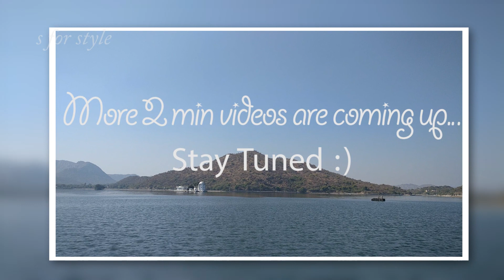As promised something new | Vlog Rajasthan (Jaipur) part 1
It has been an incredible journey and you guys have been amazing! Thanks to each one of you for supporting and for the 81k+ family. Help me reach 1Lac too soon :)
I'm sorry for not uploading the videos as often as I should, but I just do not want to make videos that do not worth watching...
I hope you will enjoy this 2 min MINI vlog. I will be making more videos like this which will cover each day I spent in Rajasthan. I did not shoot those very very long videos, as I couldn't afford to miss the beauty of Rajasthan while keeping myself busy with my camera. Yet, I definitely captured many of those serene moments hoping you guys will enjoy too.

Love

~ s for style

@Ikson Title: Last Summer

Song: Feel Good
Artist: Syn Cole
Album:  Feel Good